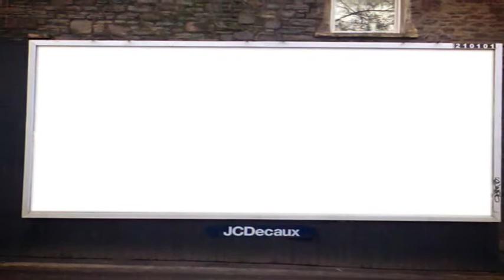Ellis Ward Short Promo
Basic promo created for Ellis Ward UK Singer/ Song writer.

SITE LAUNCHING SOON